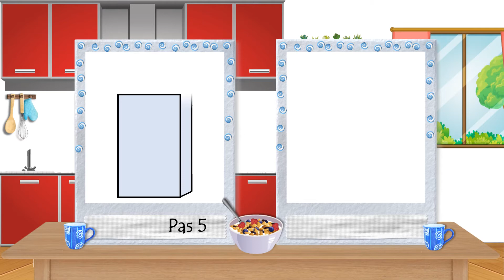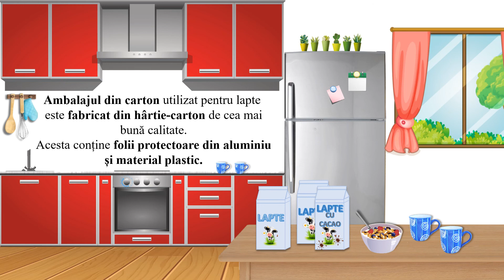Să desenăm o CUTIE CU LAPTE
Desenăm, pas cu pas, o CUTIE CU LAPTE !